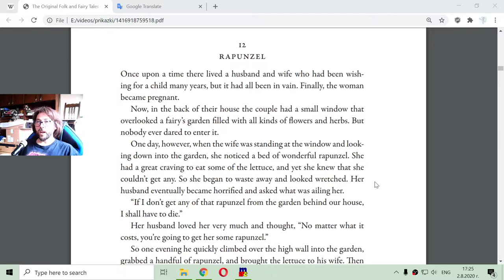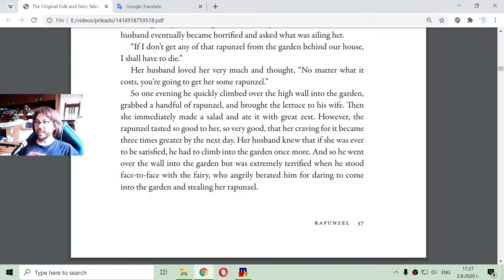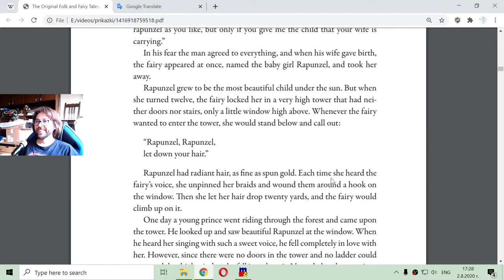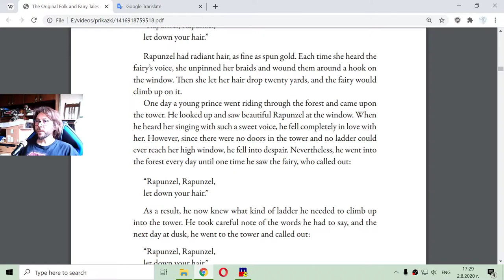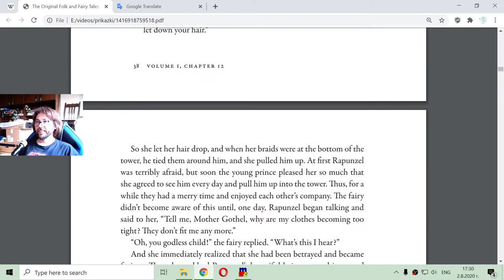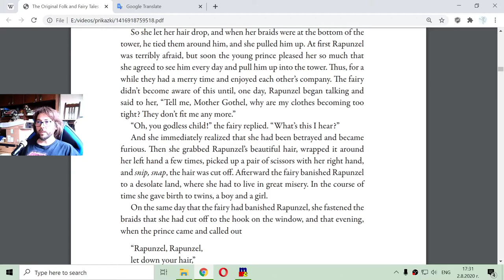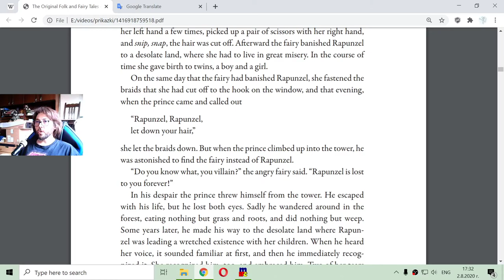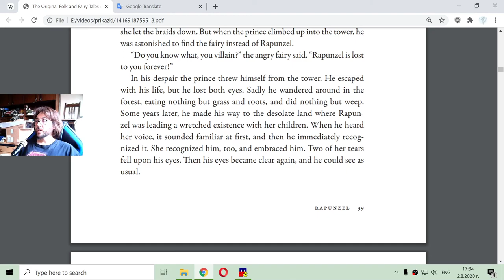Rapunzel - A Fairy Tale by Brothers Grimm (Human Reading) 📖🧚‍♀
Greetings little and big kids. In this video I'm going to read the tale about Rapunzel by Grimm Brothers. English practice exercise.